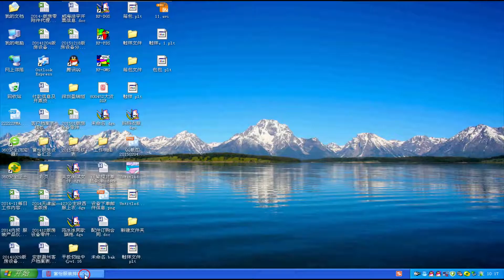Plate plotter with cutter